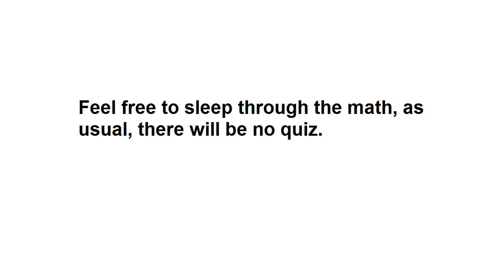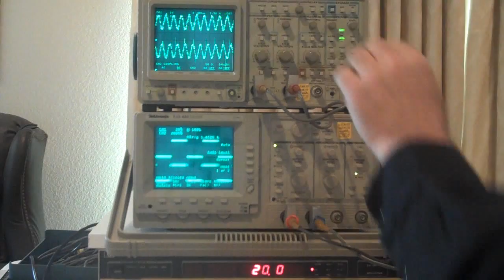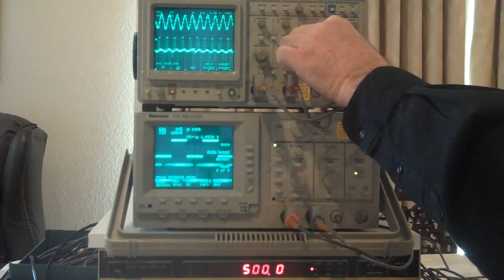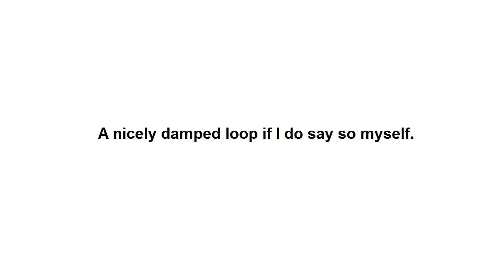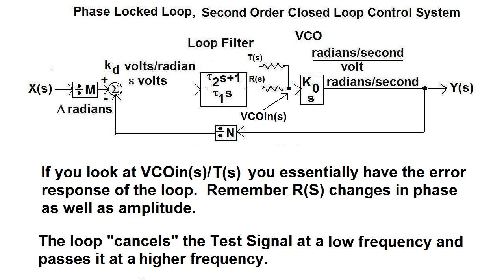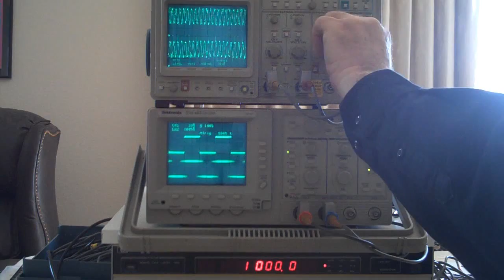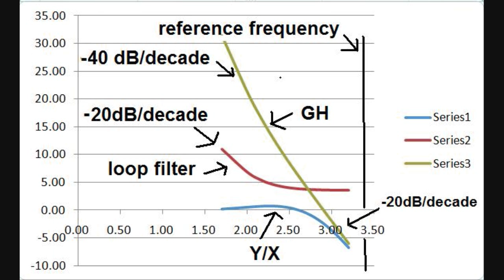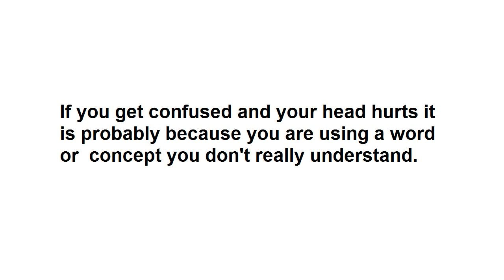Phase Locked Loop Part 2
Phase Locked Loop Part 2 An alternate simple method for testing the Frequency Response, Step Response and Error Response of a PLL.  Various Oscilloscope recordings. Loop Filter, open loop gain GH, closed loop gain Y(s)/X(s).

Most of the parts were ordered from Newark Electronics.
Resistors, capacitors and the vector board were obtained locally.

Phase Locked Loop PLL Phase Lock Loop phase detector VCO Loop Filter Integrator Second Order Closed Loop Control System imaginary numbers complex numbers